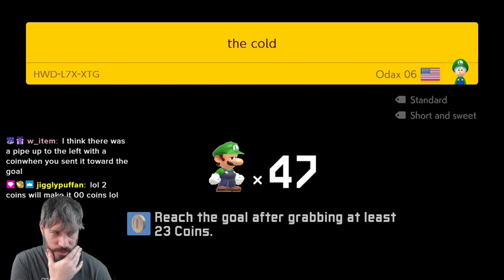What Lovely Levels Do We Have Today? | Expert (No Skips)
Aldwulf Plays Endless Expert No Skips in Super Mario Maker 2 | S2 EP14 - 69+ Clears

GOAL:
Clear 10,000 levels.

RULES:
No skipping.
No scouting.
No viewer.

Rifti Beats - Star Power Theme (+ Distortion)